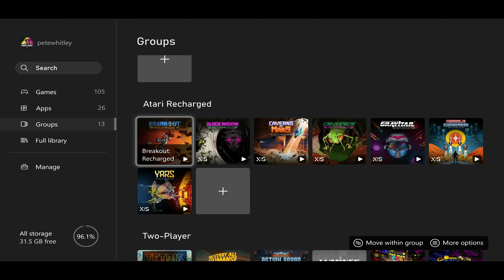Atari Breakout Recharged - Quick Gameplay Review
Switch Son, Mad Dad Special Vol. 23 (Noah-kun Dedication!)

All failures in this video are due to the Xbox Series X lack of a paddle or spinner. 😤

ノア. ママはあなたをさらった！会わせてくれないし、でんわもくれない。あなたを家にかえすためにがんばっているの。あなたがすごくいなくて寂しい。